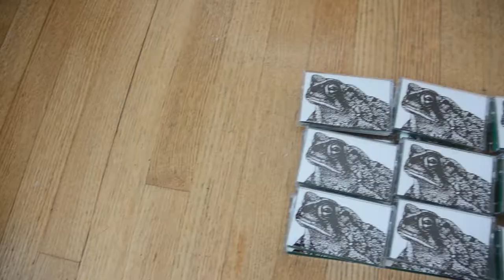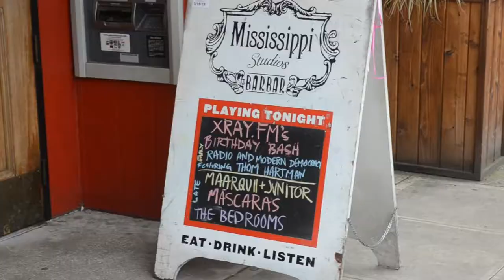Cassettes, Vinyl & Xray FM Birthday Bash!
oh man, been a few busy days of music!